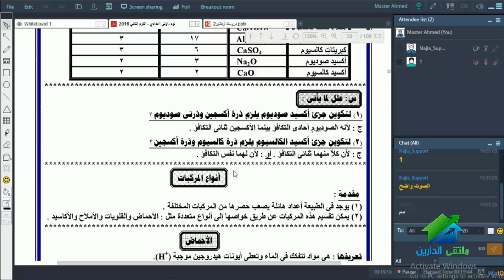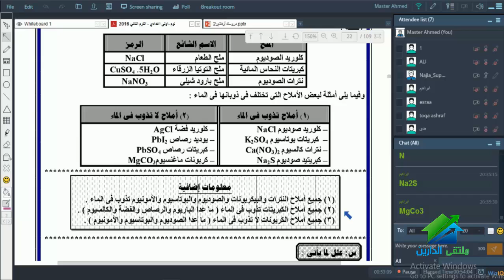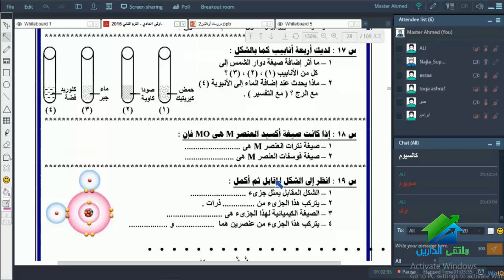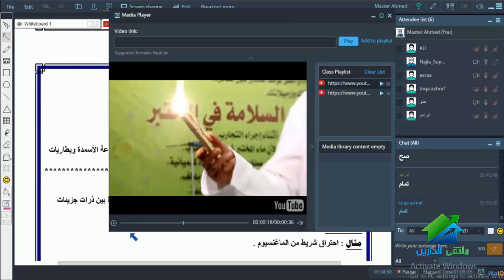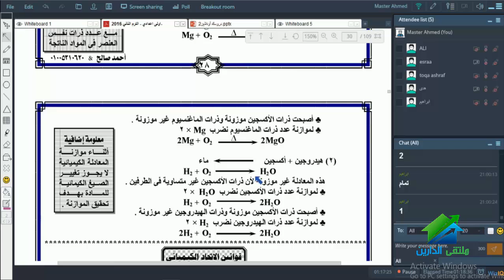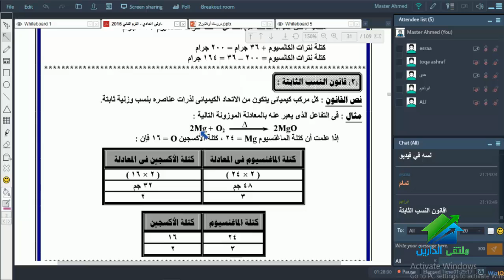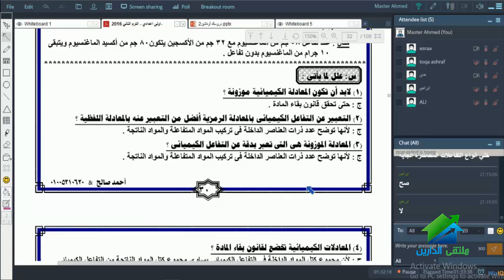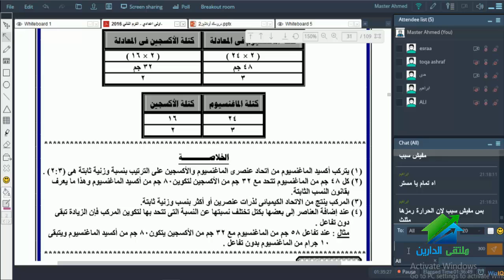العلوم للصف الأول الإعدادي - الترم الثاني 2016 | أكاديمية الدارين | حصة 2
(¯´'•.¸العلوم للصف الأول الإعدادي - الترم الثاني 2016  | أ. أحمد صالح عبد المجيد.•'´¯)
الايفنت الخاص بالدورة
☆.•**••(¯•.صفحة الأكاديمية على الفيس بوك ☆.•**••(¯•._
☆.•**••(¯•.☆للتطوع معنا فى فريق العمل.•**••(¯•.
☆.•**••(¯•.للتطوع للتدريس☆.•**••(¯•.